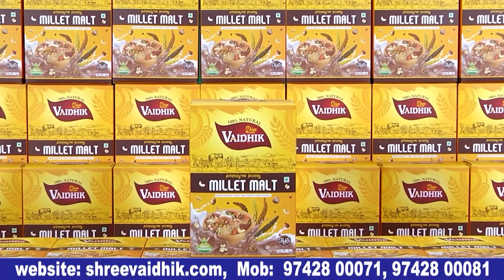ಮೆಜೆಸ್ಟಿಕ್ ಥರಾನೇ ಈ ಚಿತ್ರ ಸೂಪರ್ ಹಿಟ್ ಆಗ್ಲಿ.. | Majestic 2 Kannada movie press meet | Bulletin Express